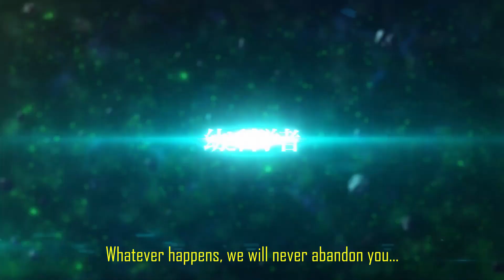Twin Eclipse Verda Teaser